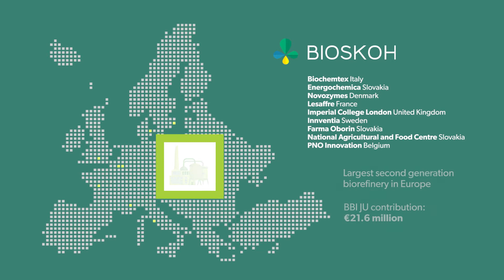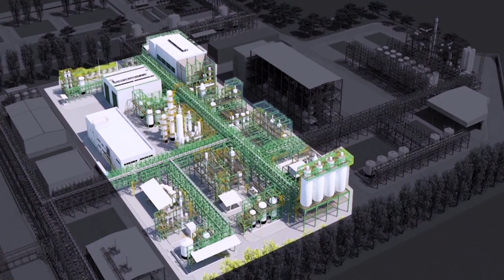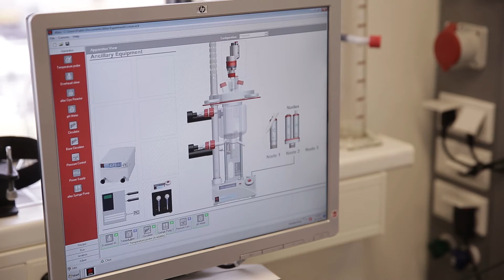BIOSKOH | BBI JU project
The BIOSKOH project has the general ambition to demonstrate the first of a series of new second generation bio-refineries for Europe. These will be sustainable and financially sound. It has identified four ‘Innovation Stepping Stones’ that will allow a breakthrough in the techno-economic viability of lignocellulosic bio-refineries. These four stepping stones will deliver Superior Bio-refinery Technology, delivering a biomass to ethanol yield 15 – 20% higher than current state of the art processing.

The project will use a brownfield site, specifically abandoned infrastructure in Slovakia, thus minimising capital expenditures over greenfield sites. In addition, it will seek energy autonomy, converting sidestreams into renewable energy that will make the bio-refinery self-sufficient in energy. Feedstock will be abundant, secure, ILUC (indirect land use change impacts of biofuels)-free, low-cost biomass.

Ultimately, BIOSKOH seeks to demonstrate that second generation bio-ethanol can be produced at a lower and more economically viable price with additional potential for further cost reduction in the current market context.